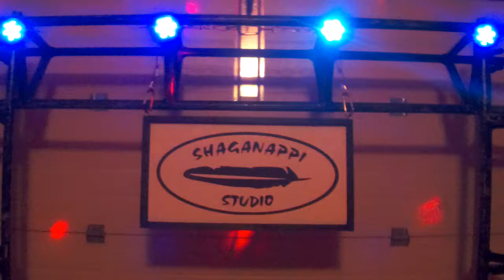a Sam Cooke cover song..."Bring it on Home to me"...by Request...Enjoy!...;)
All in Good Fun!!...Albums are Available!!...Join Us on FaceBook!!...;)